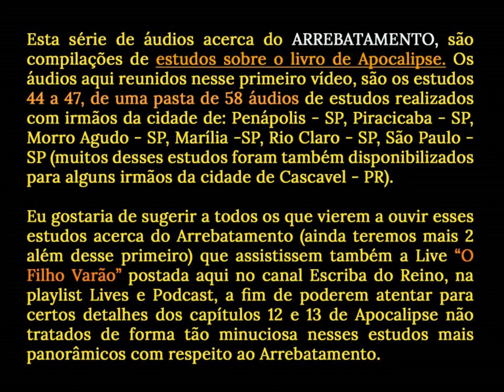O ARREBATAMENTO (1): EM APOCALIPSE, MATEUS E NAS EPÍSTOLAS DE PAULO.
Essa série de áudios acerca do ARREBATAMENTO, são compilações de estudos sobre o livro de Apocalipse. Os áudios aqui reunidos nesse primeiro vídeo, são os estudos 44 a 47, de uma pasta de 58 áudios de estudos realizados com irmãos das cidades de: Penápolis – SP, Piracicaba – SP, Morro Agudo – SP, Marília – SP, Rio Claro – SP, São Paulo – SP (muitos desses estudos foram também disponibilizados para alguns irmãos na cidade de Cascavel – PR).
Eu gostaria de sugerir a todos que vierem a ouvir esses estudos acerca do Arrebatamento (ainda teremos mais 2 além desse primeiro), que assistissem também a Live "O Filho Varão" a qual também se encontra aqui no canal Escriba do Reino, na playlist "Lives e Podcast". O motivo do pedido, é que ali, abordamos alguns detalhes minuciosos e importantes dos capítulos 12 e 13 de Apocalipse, os quais não foram abordados de forma tão minuciosa nesses três estudos mais panorâmicos acerca do Arrebatamento.

INDICAÇÕES DE EXCELENTES LIVROS E ARTIGOS PARA O ESTUDO:

* "Govett on Revelation" (Exposição do livro de Apocalipse - Robert Govett) - Uma verdadeira obra prima de aproximadamente 1.800 páginas! Só existe por enquanto em inglês. Sua interpretação do livro de Apocalipse, talvez seja a mais abrangente, erudita e sólida interpretação já produzida.

* "The Apocalypse - Or, The Prophecies of Revelation" (O Apocalipse - Ou, As Profecias do Apocalipse - Joseph A. Seiss).
Originalmente publicado em três volumes de 1870 a 1884, as palestras de J. A. Seiss sobre o Apocalipse estão entre as primeiras obras populares baseadas na interpretação futurista do Apocalipse.

*Aprocimacion al Apocalipsis (Aproximação ao livro de Apocalipse - Gino Iafrancesco V.)
Um verdadeiro estudo erudito do último livro das Escrituras sagradas. A obra completa em 2 volumes, perfaz quase 1.400 páginas! A visão acerca do Arrebatamento, ensinada pelo querido e saudoso irmão Gino, segue a interpretação Pós-tribulacionista. Todavia, apesar de diferir da minha nesse pequeno ponto, seu estudo do livro de Apocalipse, é com certeza um dos mais profundos já feitos, e tenho grande alegria em recomendar!

* "Apocalipse: Cristo Entronizado - Delcio Meireles"
Esse livro de grande envergadura, é livro o fruto de mais de 30 anos de um estudo minucioso das profecias do livro de Apocalipse, apoiando-se em gigantes espirituais e grandes eruditos das profecias bíblicas, tais como: John Nelson Darby, Robert Govett, G. H. Pember, Benjamim W. Newton, Henry Alford, G. H. Lang, D. M. Panton, Joseph Seiss, E. W. Bullinguer, C. A. Coates, Watchmam Nee e vários outros. O livro é publicado pela editora Escriba do Reino, e pode ser adquirido no seguinte limk

* "Vem, Senhor Jesus - Watchman Nee"
Maravilhoso estudo feito na forma de notas ao livro de Apocalipse, da autoria do irmão Watchman Nee. O livro é publicado pela editora Tesouro Aberto, e pode ser adquirido no seguinte link abaixo: